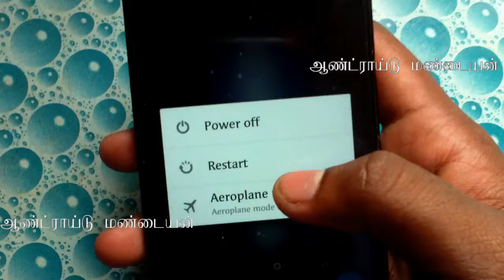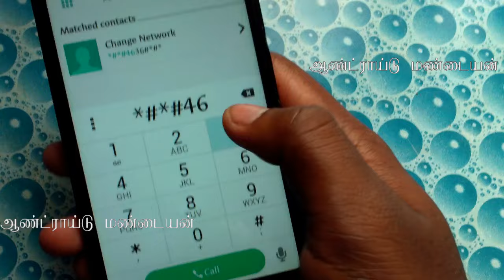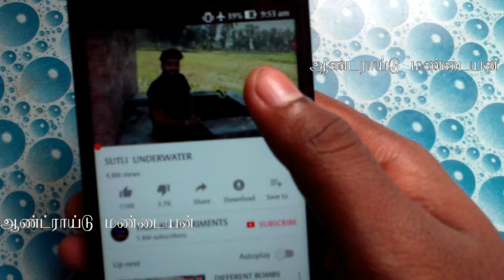📶how to use 💯% free internet|free internet tricks in tamil|subscribe|free internet 2019